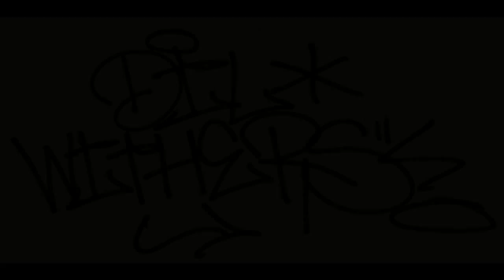dil withers || illustrations in ink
From the album: assorted loops​:​vol​.​1